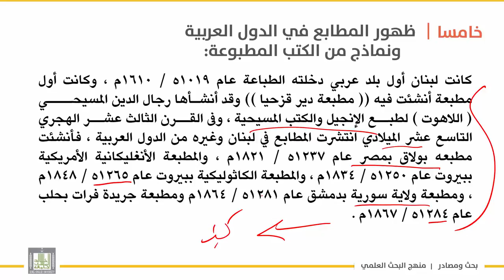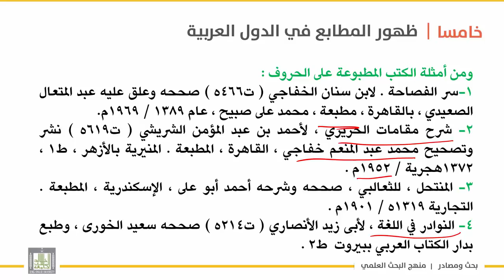بحث ومصادر | الوحدة 6 | المطابع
الوحدة الرابعة : المستشرقون والعرب  والتراث
الدرس 6 : المطابع
ظهور المطابع في الدول العربية
ونماذج منها –أمثلة من  الكتب المطبوعة  على الحروف